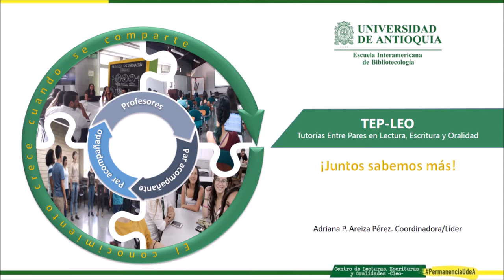TEP LEO 2020